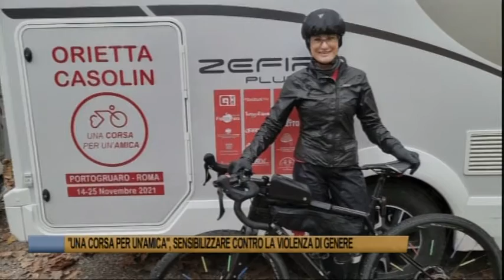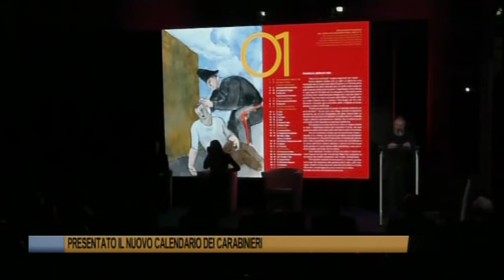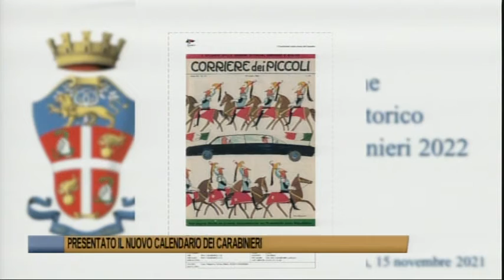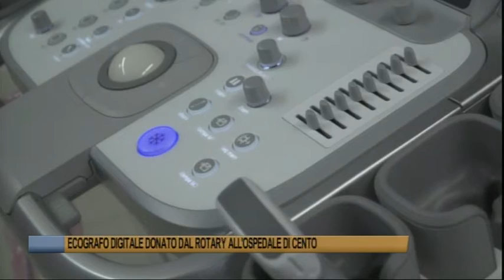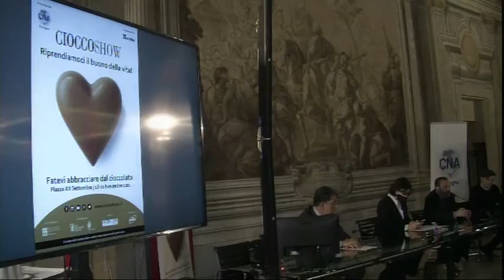Telegiornale di Ferrara del 16 Novembre 2021 edizione delle 19,30